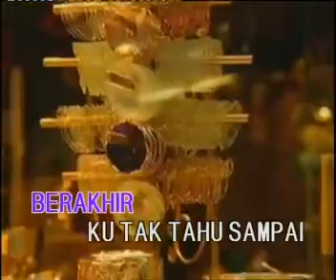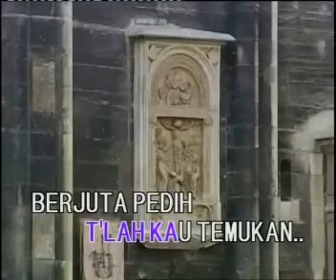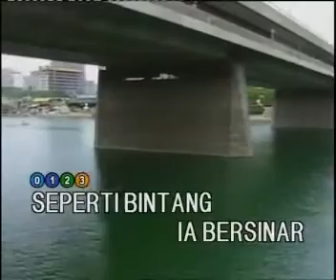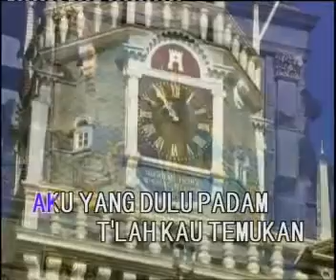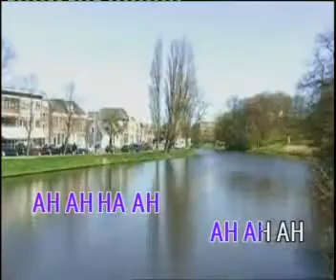Konser nuyiel sukseskan - seperti bintang utopia